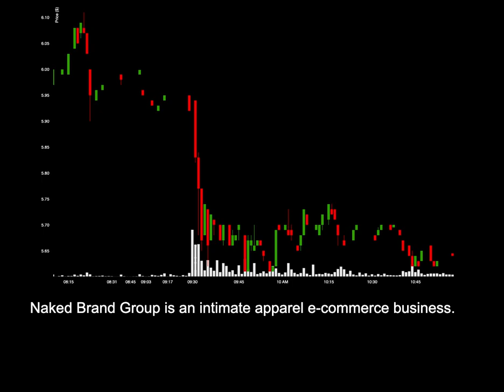NEWS: NAKD Approved For Nasdaq Listing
News for NAKD: NAKD Approved For Nasdaq Listing